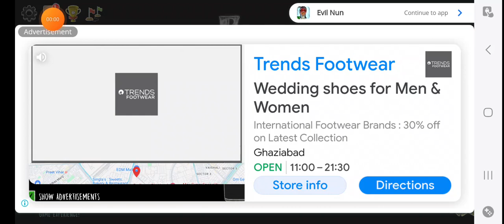Evil Nun Gameplay #4 | Ch- Sanatic Ritual | Mask Collection #4 | Tan vs Van Gaming